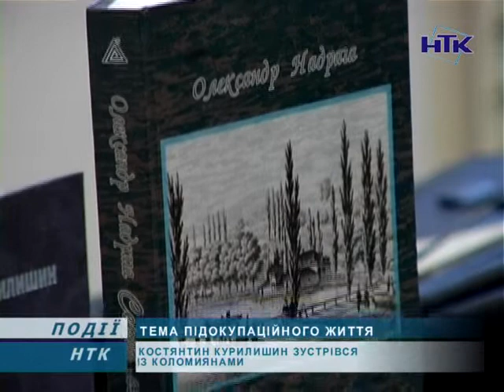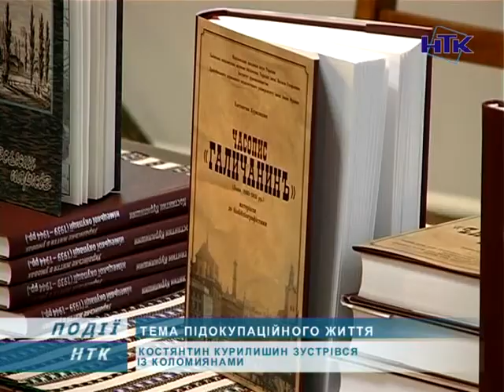У Коломиї відбулася зустріч із Костянтином Курилишиним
У музеї Гуцульщини та Покуття відбулася зустріч із Костянтином Курилишиним, львівським науковцем, кандидатом історичних наук, заввідділом україніки Львівської національної бібліотеки імені Василя Стефаника. Вчений представив коломиянам свої праці та розповів про плани на майбутнє.